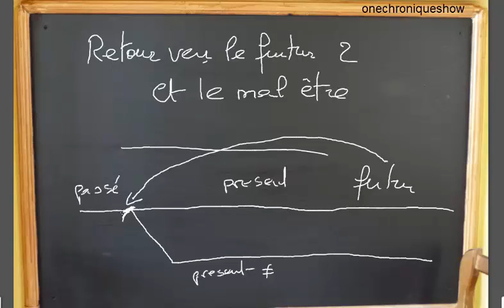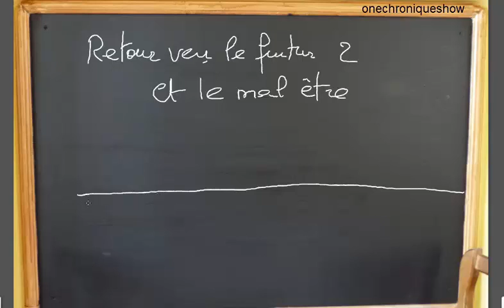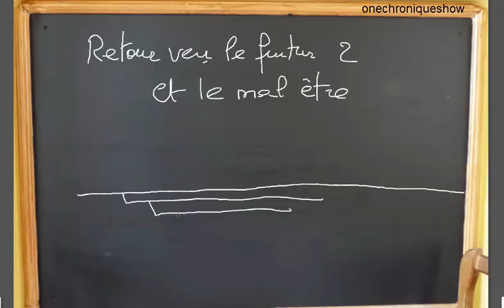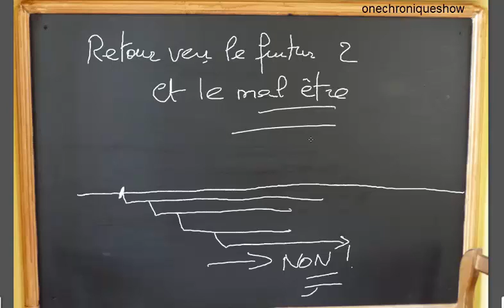Expliquer la déprime avec retour vers le futur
♛ OFFRES PROMOTIONNELLES ♛

D'autres vidéos

Une des explications pour expliquer pourquoi un moment donné vous n'êtes pas satisfait de votre vie et tombé parfois dans la déprime.

♛ OFFRES PROMOTIONNELLES ♛